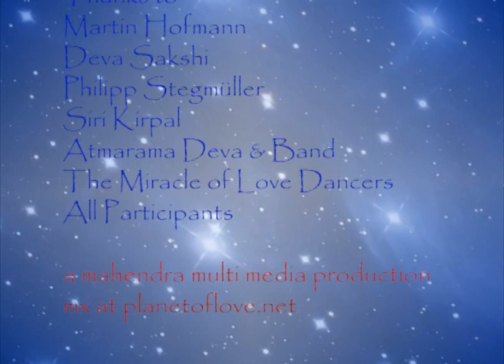Be The Peace, Munich, September 21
Am internationalen Tag des Friedens haben sich auf der ganzen Welt tausende von Leuten zu Be The Peace Events getroffen. In München trafen sich verschiedene spirituelle Gruppen und sangen, meditierten, tönten und übten Yoga zusammen.